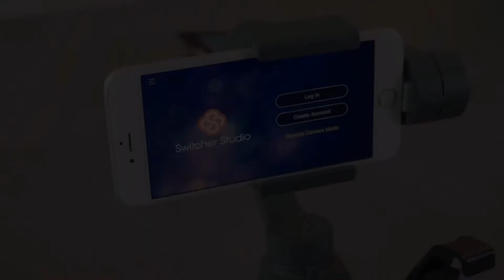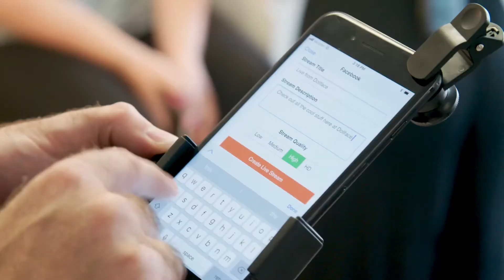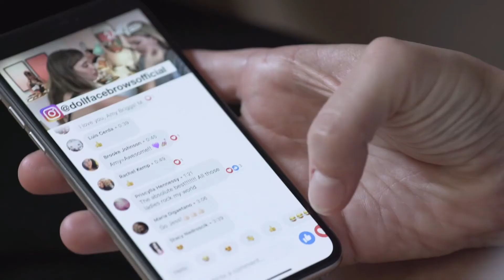Switcher Studio Multi Camera Live Streaming Software for iOS